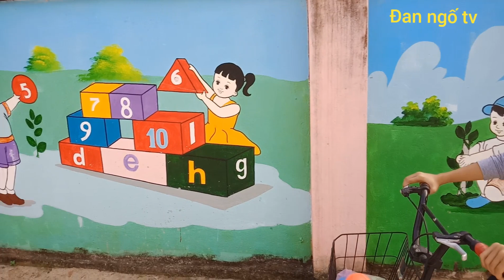Xem vẻ tranh, trường mầm non yên bái!